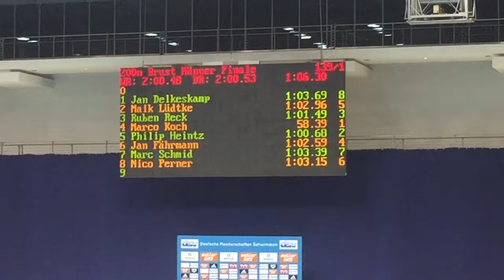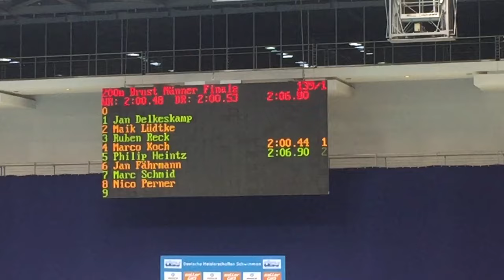W E L T R E K O R D 200m Brust Marco Koch